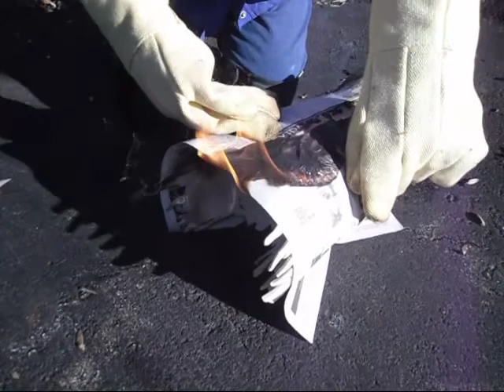Artist Etta Winigrad's Smoking Technique for Ceramic Sculpture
Artist Etta Winigrad demonstrates the smoking technique she developed to tint her ceramic sculptures.